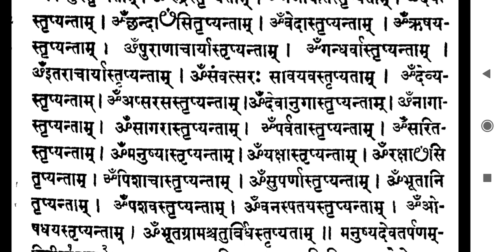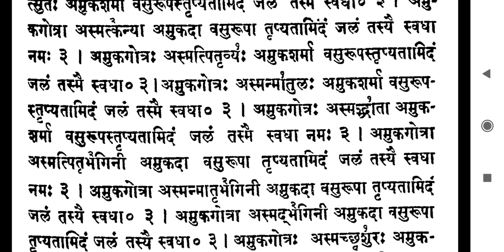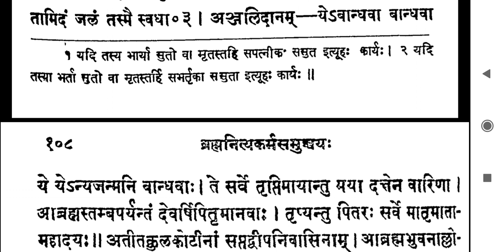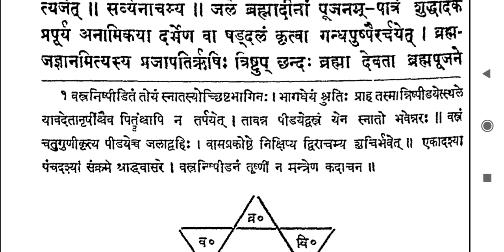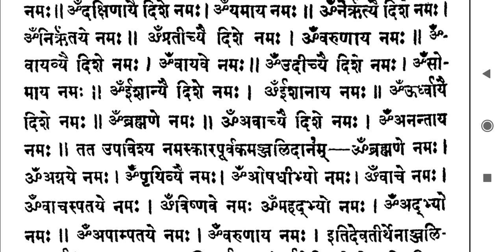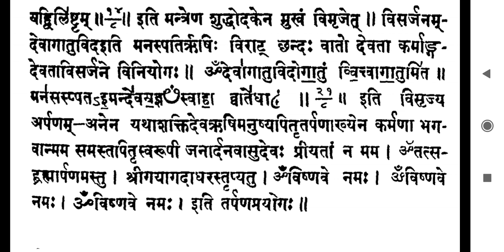॥ श्री सूर्योपस्थान, ब्रह्मयज्ञ, पितृतर्पण प्रयोग:॥